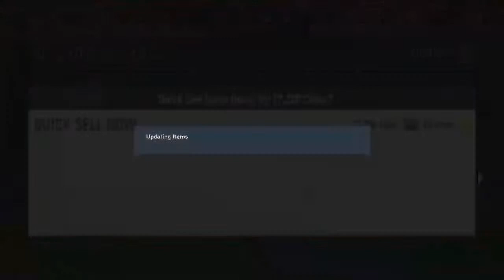ApxAdam's Live PS4 Broadcast